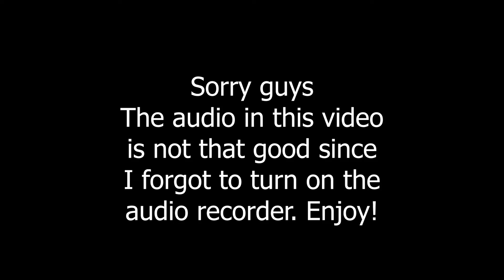[MAMAMOO] 마마무 - 1CM의 자존심 REACTION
It is hilarious and it is a damn good song! It does reminds me of Slim Shady by Eminem.
The fact that they made a song about their heights is just awesome.
I think this might be my favourite Mamamoo's song yet.

Hello there, my name is Iqram Mianji.
I hope you all enjoy my reaction videos.
Feel free to suggest on what should I react next.